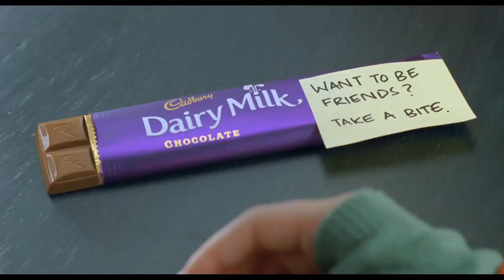Best Funny Cadbury Diary Milk Ad Film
New Cadbury dairy milk tv commercial film.